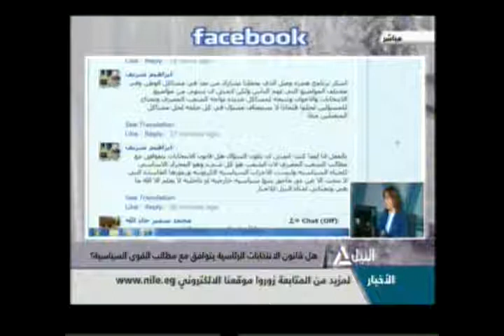همزة وصل 14-3-2014 (3)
همزة وصل
هل ترى أن قانون انتخابات الرئاسة قد توافق مع مطالب القوى السياسية